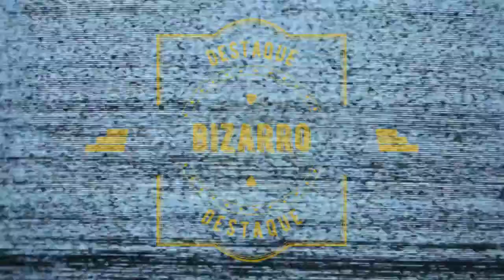Jornal André Amorim - 19/08/2020